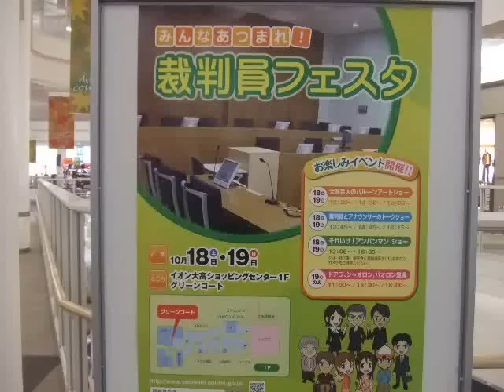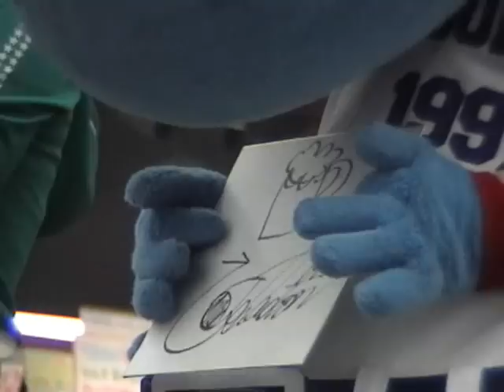081019イオン大高15時半1/3（裁判員フェスタ/ドアラ シャオロン パオロン）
１０月１９日にイオン大高ＳＣで催された「裁判員フェスタ」のドアラシャオロンパオロンのステージショーを収録

当日は１１時と１５時半と１８時の３回のステージがありましたが内容は裁判員とは全然関係ないものでした
(11時のショーが催されている頃　我輩は岩倉駅にいたんで）

ファンから自分の顔のペーパークラフトを貰い笑顔のドアラでした

今回の司会のおねーさんは９月１５日にナゴヤハウジング日進の方でした